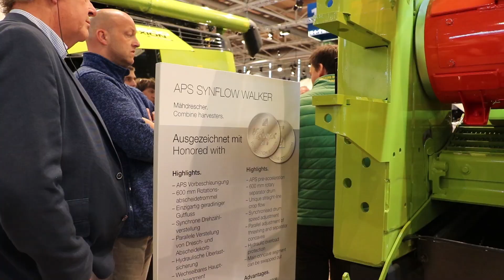Agritechnica: Nya LEXION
Här är fler gobitar från Agritechnica 2019. Vi hör CLAAS Sverigechef Henrik Hesby berätta om LEXION generation två och hur mycket jobb det ligger bakom tröskan. För er som inte kan få nog av detaljer kring nya LEXION.